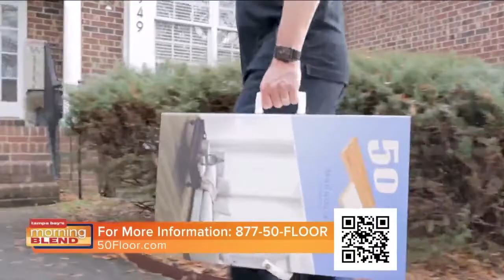50 Floor | Morning Blend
50 Floor shares a special deal, just for the month of August.